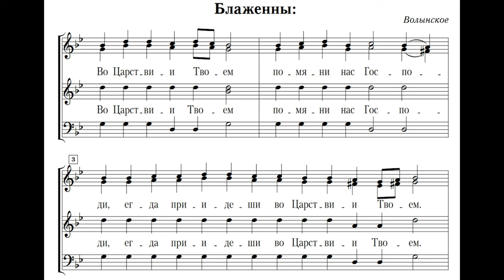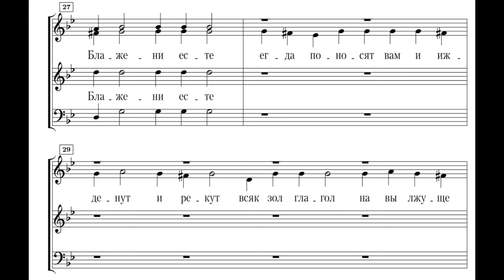"Во Царствии Твоем". Волынское.